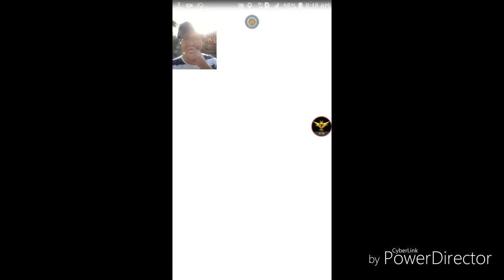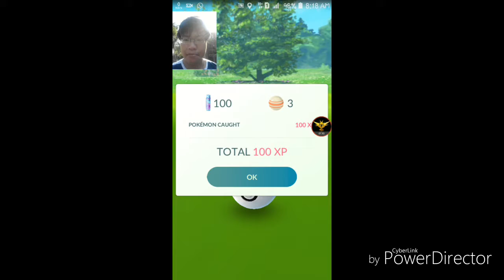Pokemon Go | Baby Wild Rapidash | Morning Catch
First rare catch in the morning!
Unfortunately the cp...